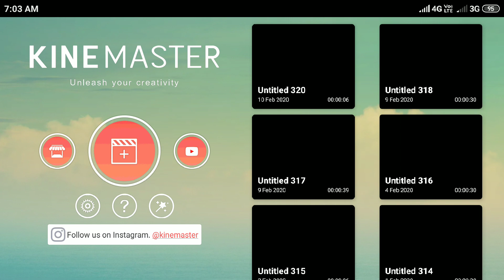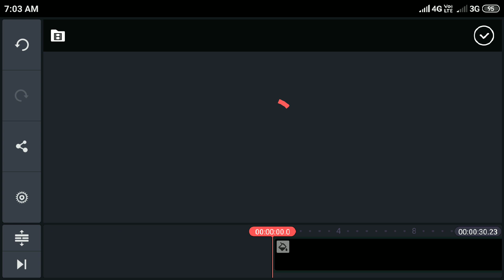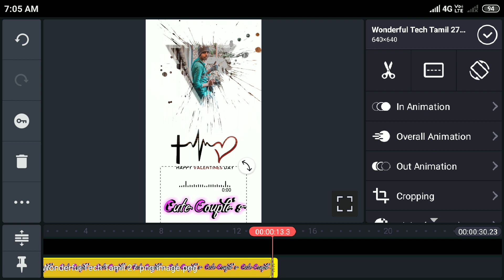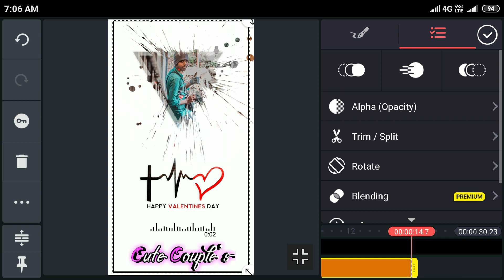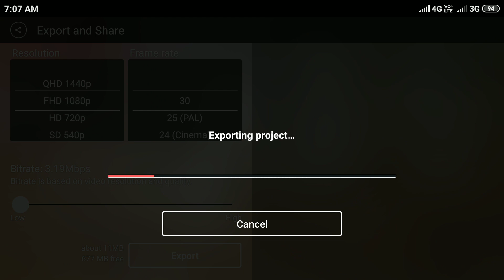Kinemaster Tutorial - Valentines Day | Lovers day | Special Status Make in Kinemaster | Tamil